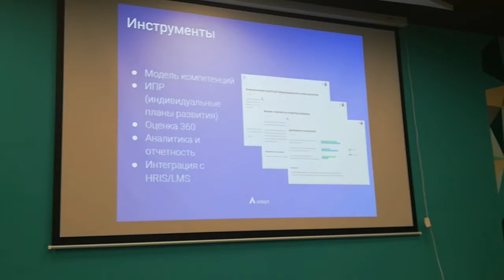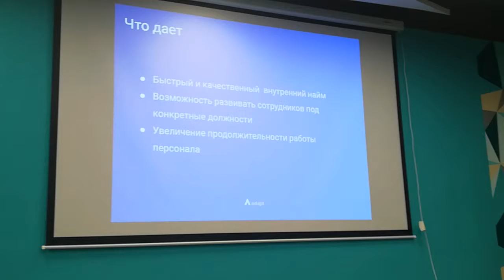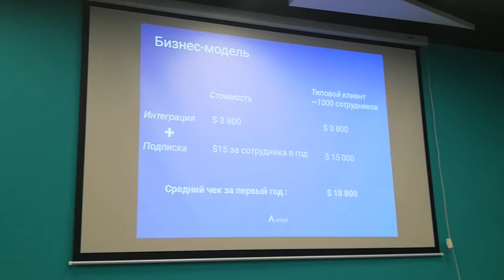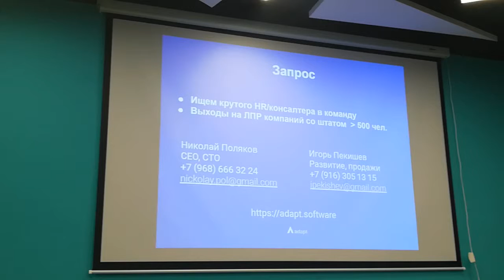Питчи HSE ч.11